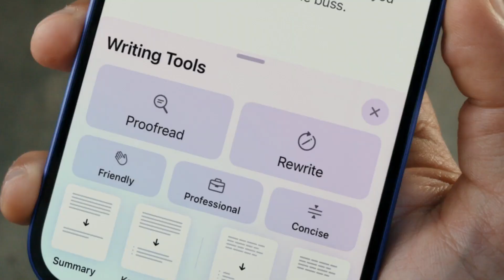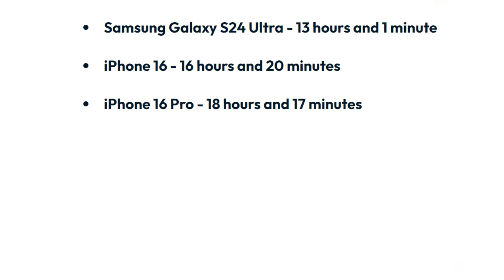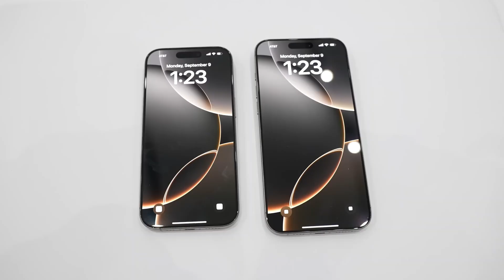My iPhone 16 Pro Max Experiment Changed Everything About How I Charge!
The iPhone 16 Pro Max has set a new benchmark for battery life, outperforming other flagship devices. In a continuous video loop test at 50% brightness, it lasted 25 hours and 17 minutes, surpassing the Google Pixel 9, which previously held the top spot with 19 hours and 20 minutes. Here's a quick comparison: